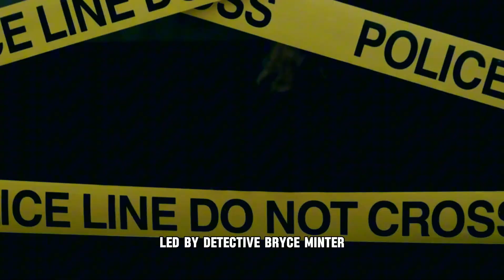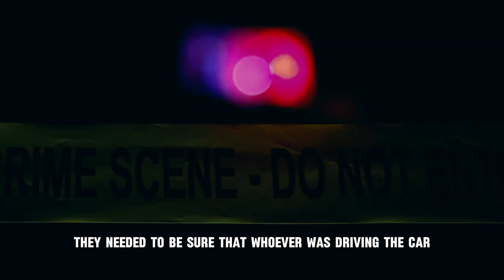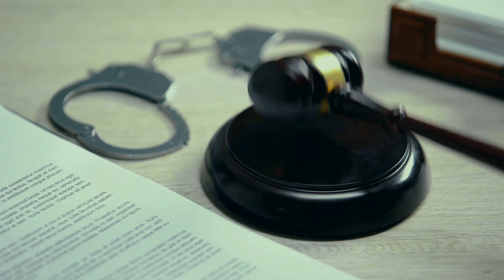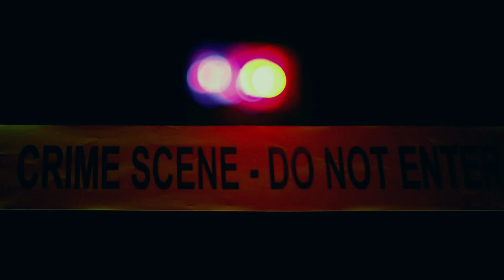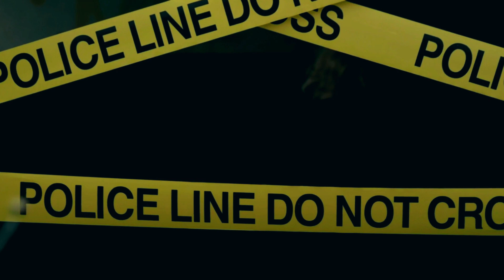A Trail Of Footage: The Murder Of Louise Dickey Caught On Camera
A Trail Of Footage: The Murder Of Louise Dickey caught on camera leaves viewers in shock as they follow the real-time events that led to this horrific crime. In this deep dive, we analyze the key pieces of footage that played a critical role in solving the murder case of Louise Dickey. From the chilling moments captured on film to the courtroom revelations, this video brings the audience closer to understanding how a single piece of footage can crack open a case. This video is perfect for true crime enthusiasts, investigators, and anyone intrigued by how technology is transforming justice. Don’t miss out on this chilling yet insightful journey into the mind of a criminal and the power of footage in modern crime solving.